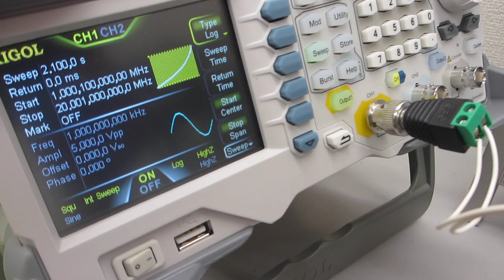超音波の音圧測定解析に基づいた、スイープ発振制御実験（オリジナル超音波システムの開発技術）